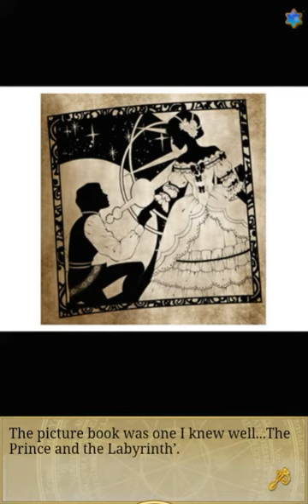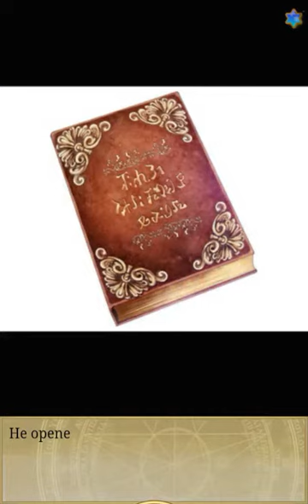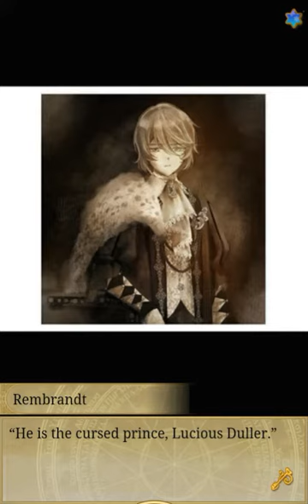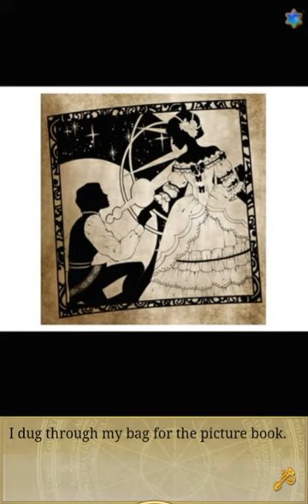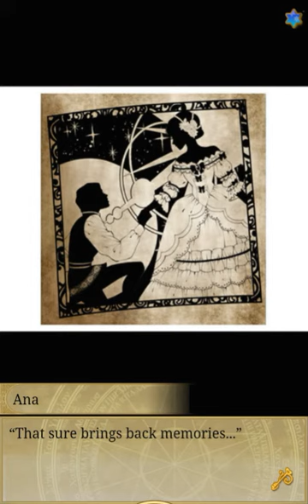Wizardess Heart Zeus Chapter 10 (Premium)